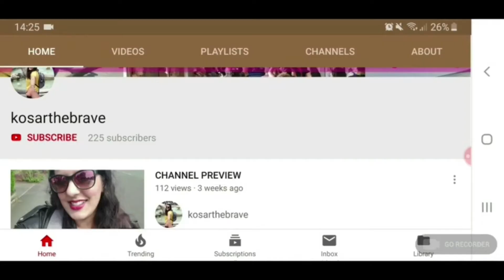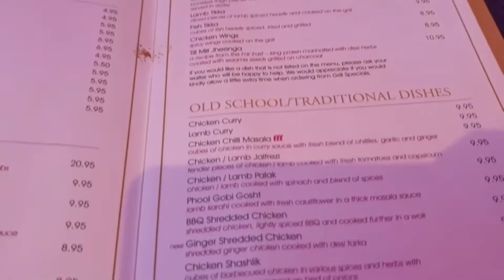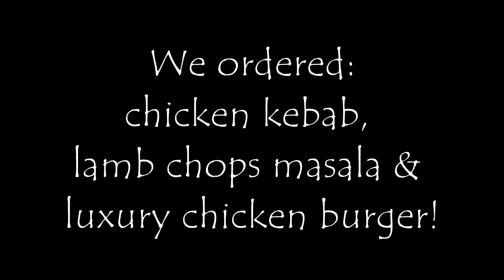VLOG Glasgow Kebabish (newly refurbished NOV 19)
Overall food was ok, chicken kebab was not fresh & lamb chops contained only 4 chops, (more gravy than chops).Venue was nicer than food! Expensive for what we got,  We should have ordered the signature mix grill! The bill was £45, we would not regret it if it was nicer food!